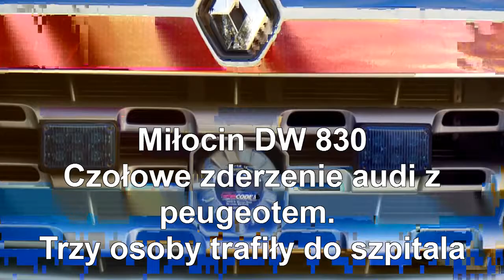Miłocin Czołowe zderzenie audi z peugeotem